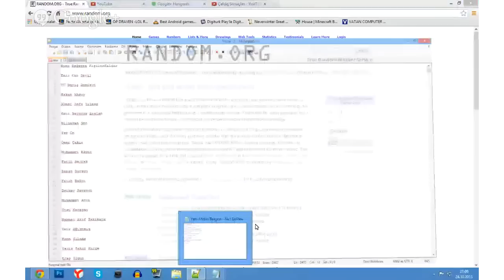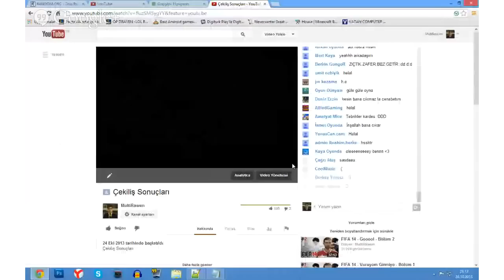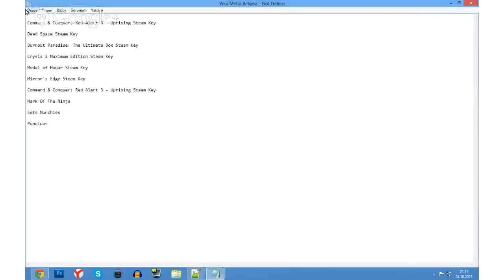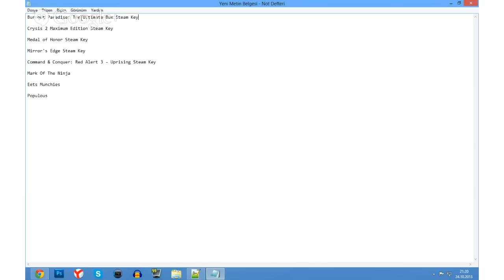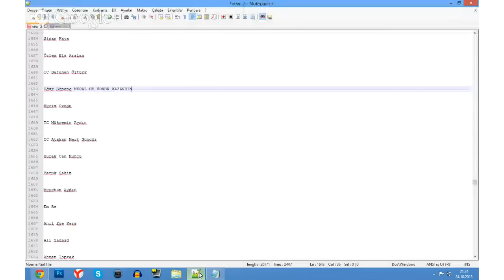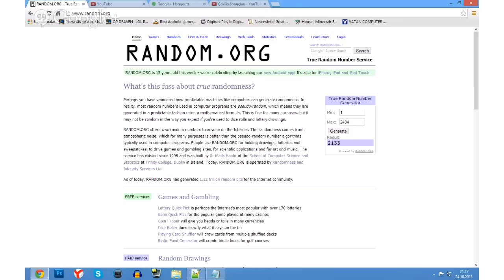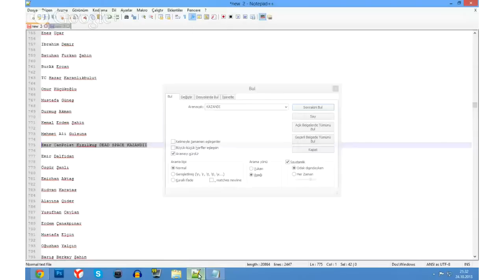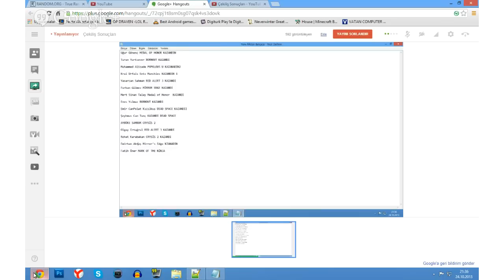Çekiliş Sonuçları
Uğur Gönenç MEDAL OF HONOR

Turan Yurtsever BORNOUT

Muhammed Alizade POPOLOUS U

Kral Urfalı Eets Munchies

Yasarcan Sahman RED ALERT 3

Furkan Gülmez MİRROR EDGE

Mert Sinan Talay Medal of Honor

Enes Yılmaz BORNOUT

Emir CanPolat Kızılkuş DEAD SPACE

Şeyhmus Can Tunç DEAD SPACE

AYBÜKE SAMBUR CRYSİS 2

Olgay Ertuğrul RED ALERT 3

Rohat Karabakan CRYSİS 2

Emirhan Aktaş Mirror's Edge

Fatih Öner MARK OF THE NİNJA